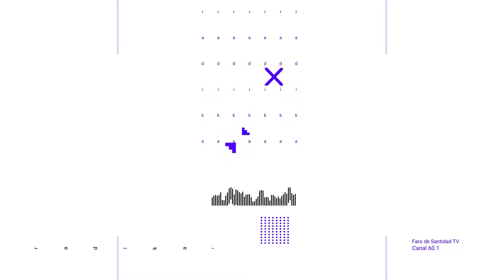Radikal TV - con Hernan Pantoja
Escúchenos en la radio en Puerto Rico 101.1 FM y 1660 AM
En la television local de Puerto Rico 60.1
Y en Roku por FaroTV